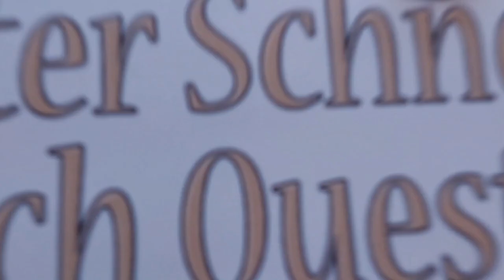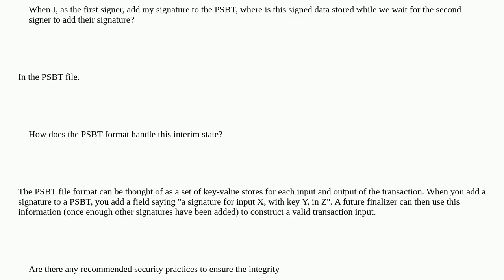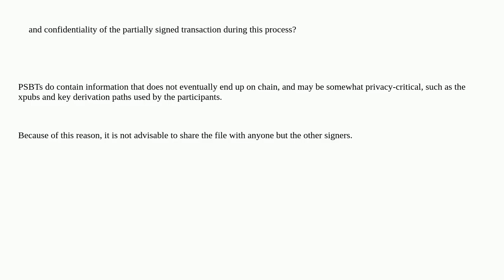Bitcoin: Handling Multi-Signature Transactions with PSBT in Bitcoin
Handling Multi-Signature Transactions with PSBT in Bitcoin

A special thanks goes out to the community

  bip174-psbt blockchain transactions multi-signature blockchain-data-storage